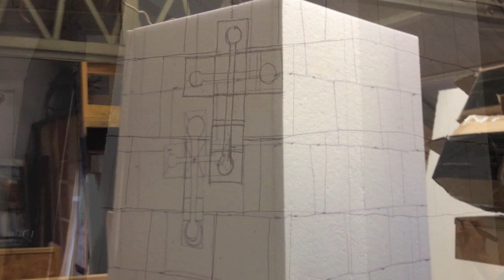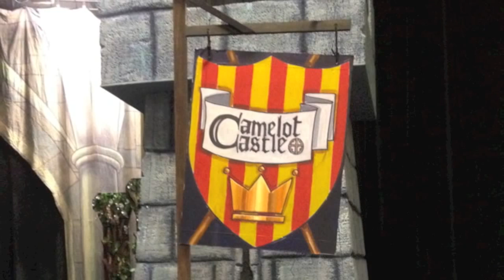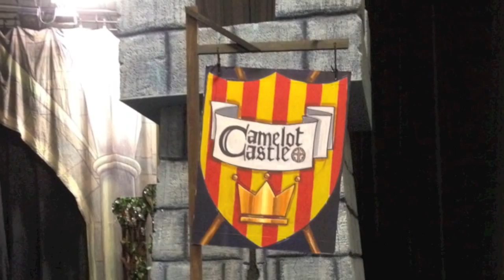Building Props - Castle Turrets for a Stage Set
I recently helped out with a school production by designing and creating a few props, including two 3m high castle turrets. As an exercise in design planning, I found this very useful - and I was very pleased with the end result (with thanks to JR at the school for helping with the actual build). Using sheets of polystyrene, I marked out the brickwork, ground out the grooves with an electric drill & grinder bit, distressed the stonework with wire wool and finished with a couple of coats of paint. Pretty straightforward and something very different & rewarding to work on.